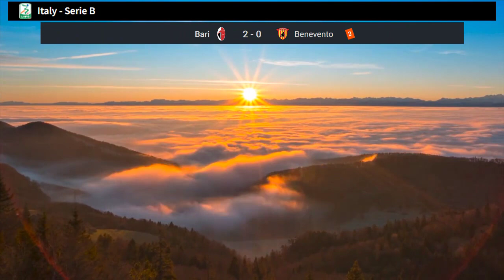Classifica Serie b | Risultati Serie b | Serie B table today